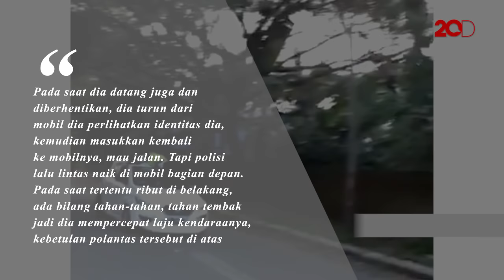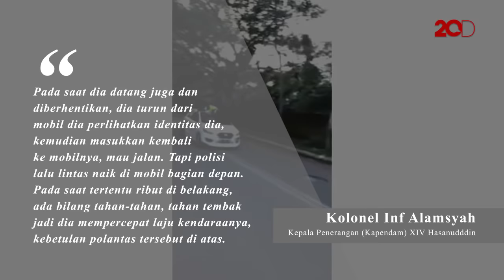Video Polisi Nyangkut di Atap Mobil Usai Ditabrak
Video ketika seorang polisi lalu lintas (polantas) berada di atas mobil ramai beredar di dunia maya. Peristiwa itu berawal ketika seorang polantas menghentikan seorang pelanggar namun justru ditabrak.